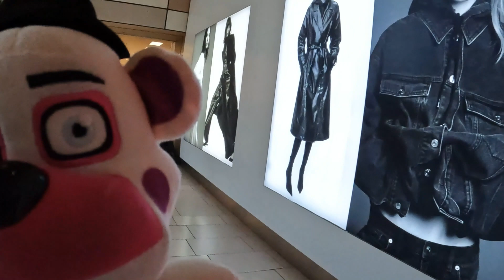FSM: Fashion Fair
Funtime Freddy goes to Fashion Fair in Fresno. One of the most Well known malls in Fresno...